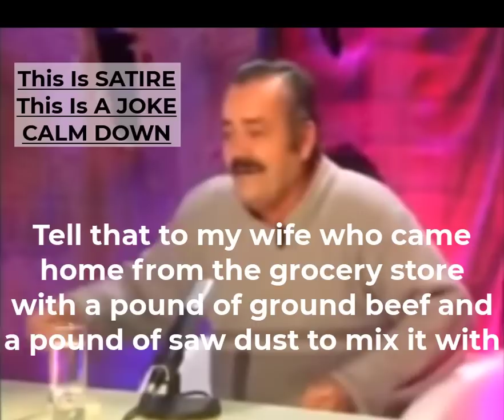BREAKING - THE PRESIDENT OF THE UNITED STATES SAID THERE IS "ZERO" INFLATION ~ SATIRE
AMAZON STOREFRONT; ALSO WORKS FOR REGULAR SHOPPING: